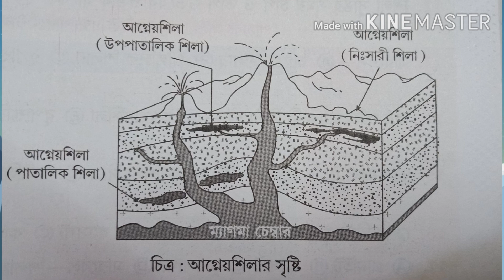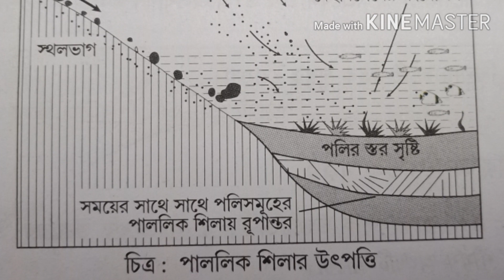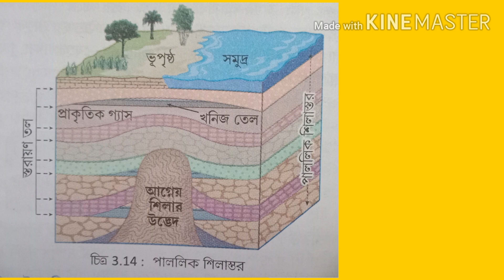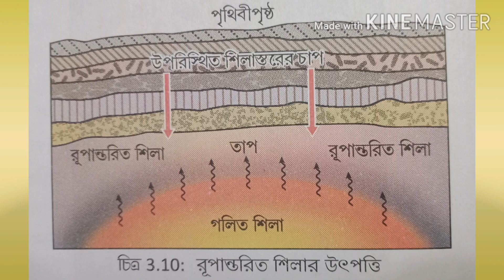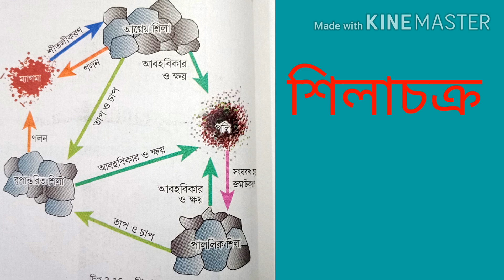সপ্তম শ্রেণীর ভূগোল শিলা ও মাটি // সপ্তম শ্রেণীর ভূগোল সেকেন্ড ইউনিটের জরুরী প্রশ্ন ও উত্তর